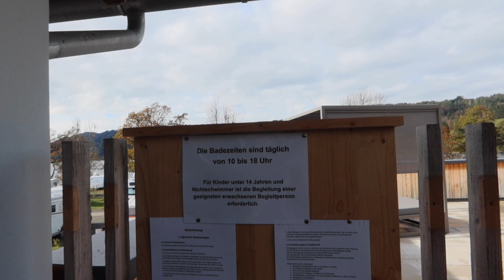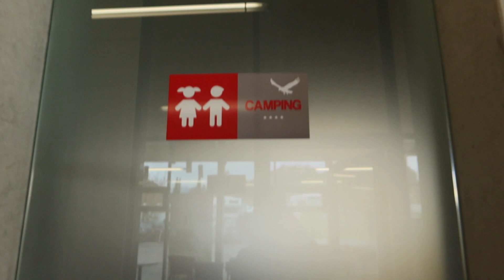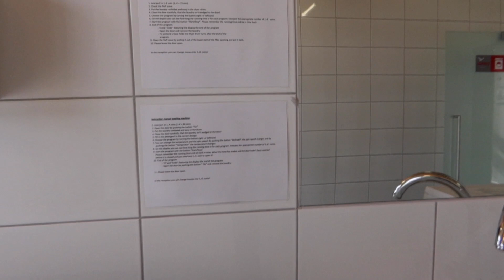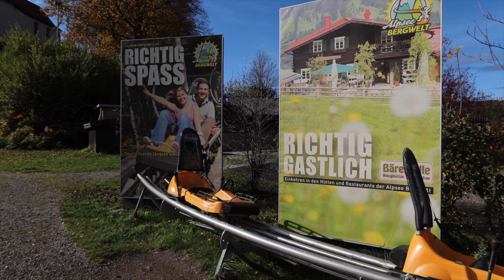Alpsee Camping bei Immenstadt / Allgäu - Unser Wochenendtrip im November 2019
Hallo liebe Camperfreunde,

heute gibt es eine kleine Vorstellung des Vier-Sterne-Campingplatzes Alpsee Camping in Bühl bei Immenstadt / Allgäu sowie ein paar Eindrücke von unserem Aufenthalt.

xxxxxxxxxxxxxxxxxxxxxxxxxxxxxxxxxxxxxxxxxxxxxxxxxx

Ausstattung Wohnmobil:
Pilote Galaxy G740GJ Essential - Modelljahr 2019
Heavy Chassis, zulässiges Gesamtgewicht: 4,4t
150 PS

Meine Ausstattung fürs Filmen und auch Wohnmobil könnt Ihr unter folgendem Profil einsehen und kommt über Links direkt zu den Produkten:

xxxxxxxxxxxxxxxxxxxxxxxxxxxxxxxxxxxxxxxxxxxxxxxxxx